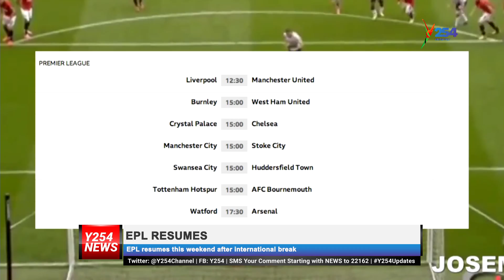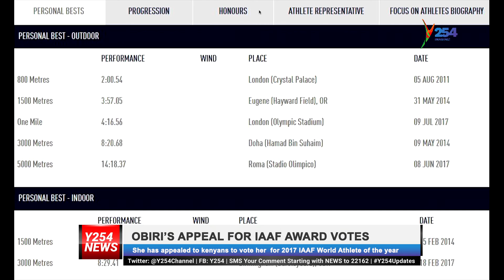EPL RESUMES THIS WEEKEND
Kenya's number one youth TV channel. Signet 824 | StarTimes 054 Connect with Y254 Online;